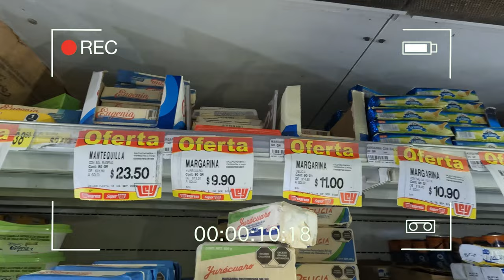PRIMERA VEZ HACIENDO DONAS 🍩😋 *Salieron Deliciosas* // Mario y Paul